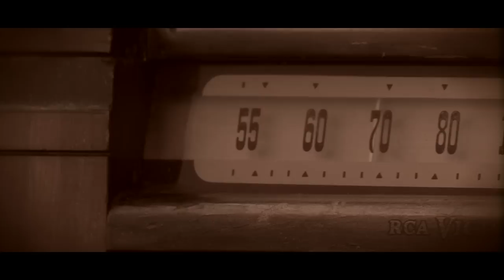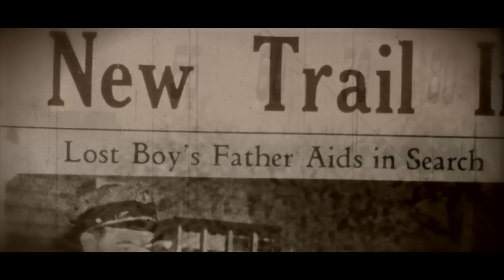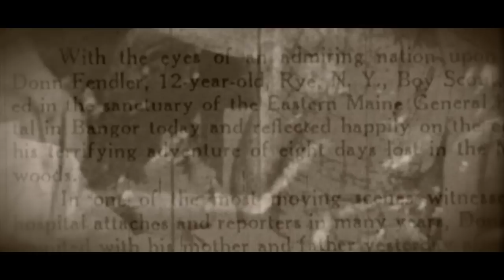Donn Fendler Lost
1 of 3. Opening clip from the documentary "Finding Donn Fendler" by Ryan Cook and Derek Desmond